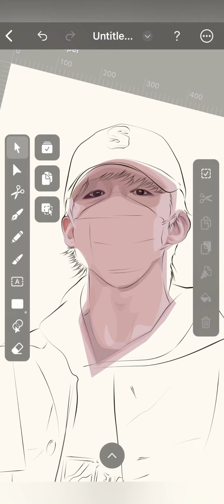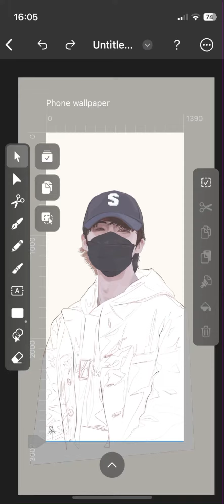20230131 FA 摩登兄弟刘宇宁 : 开机大吉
20230131 FA 摩登兄弟刘宇宁 : 开机大吉

thanks 微博 ：刘宇宁LYN工作室
             小红书 ：横店影视城娱乐

67 横店影视城娱乐发布了一篇小红书笔记，快来看吧！😆 xZRQ6gUEk6JAMD4 😆